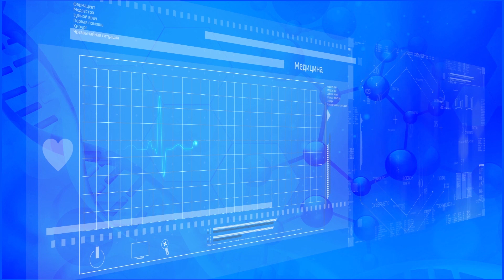Проект “Скажите, доктор” Выпуск 17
Тема: Аппендицит